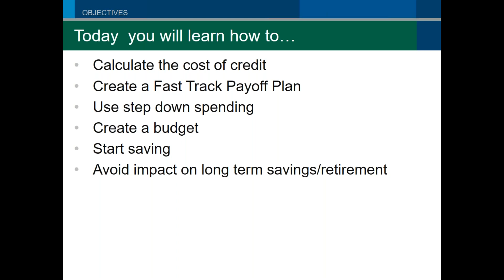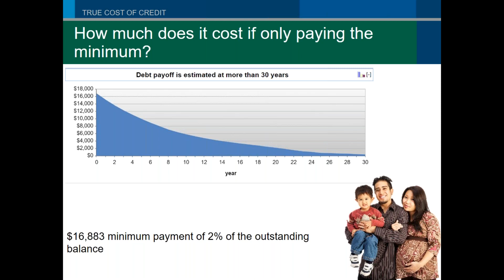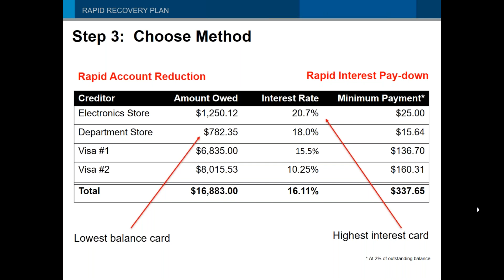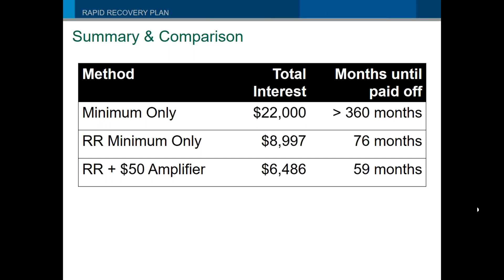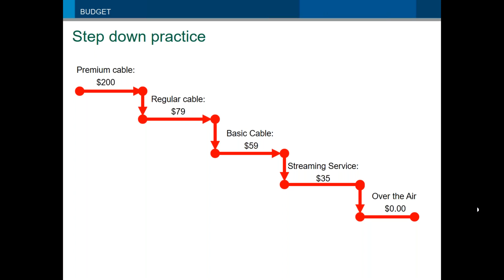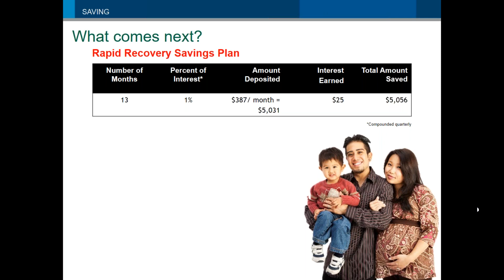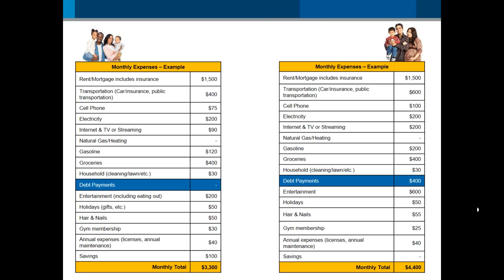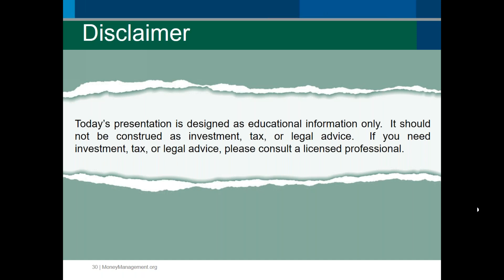Put Your Debt On A Diet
Tara Alderete, Director of Education and Community Relations at MMI, covers what you need to know about:
- Calculating the real cost of credit
- Creating a fast track payoff plan
- Using step-down spending
- Creating a budget
- Starting your savings plan
- Avoiding negative impact to your long-term savings